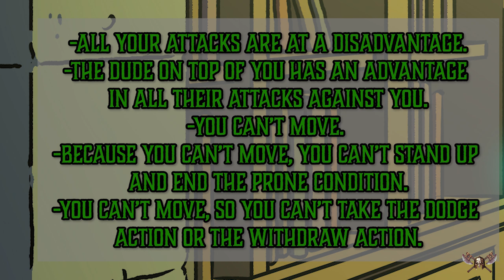Grappling 5e - Guide for Dungeons and Dragons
Grappling is easy in D&D 5e! No incomprehensible grappling charts, no feat trees to make it work. If you want to put a wizard in a headlock you can just go ahead and do it. But how exactly does it work? What are the best ways to do it? Stay in that headlock for just a minute while we explain everything you need to know.